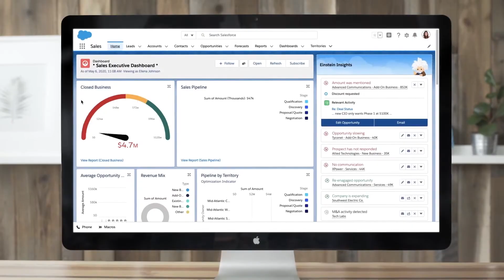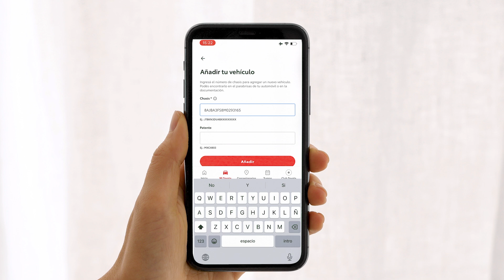Toyota Transforma la Interacción de Compra de sus Clientes en Argentina | Salesforce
Toyota, una de las empresas de soluciones de movilidad más importantes en Argentina y en el mundo, implementó los servicios de Salesforce con el objetivo de personalizar y optimizar la experiencia de compra de sus clientes.

Con la implementación de Automotive Cloud, MuleSoft, Marketing Cloud y Field Service, lograron reducir un 80% el tiempo en los procesos de venta de vehículos, además de mejorar la interacción con el cliente y personalizar su experiencia a lo largo de todo el recorrido.

Conocé más sobre cómo Toyota optimiza la experiencia para cada uno de sus clientes con el testimonio de Martín Faigelbaum (Gerente general de IT y transformación digital)

¿Qué es Salesforce?
Somos el CRM número 1 del mundo, ayudando a las empresas a conectar con sus clientes de una manera completamente nueva. Nuestro portafolio de productos, Einstein, combina datos de IA y CRM en una plataforma integrada, permitiendo que las empresas lleven sus relaciones, productividad y resultados financieros a otro nivel.
Estamos orgullosos de ser líderes del mercado, pero aún más orgullosos de liderar en filantropía, innovación y cultura. Nos guían valores fundamentales como la confianza, el éxito del cliente, la innovación, la igualdad y la sostenibilidad. Somos más que un negocio: somos una plataforma para el cambio.